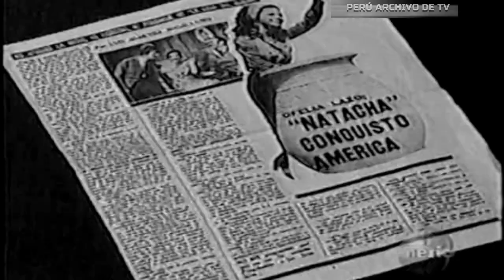Telenovelas Peruanas de los '60 y '70 - Simplemente María ,Natacha , Nino, otras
Éxito de Telenovelas peruanas  de finales de la década del '60 y de los '70 : Telenovela Simplemente María 1969 por Panamericana televisión , Natacha 1970 por Panamericana televisión ,El Adorable Profesor Aldao se inició en América televisión y terminó en Panamericana televisión , Nino 1971 las cosas simples de la vida en Panamericana Televisión y  Me llaman Gorrión 1973 por Panamericana televisión.